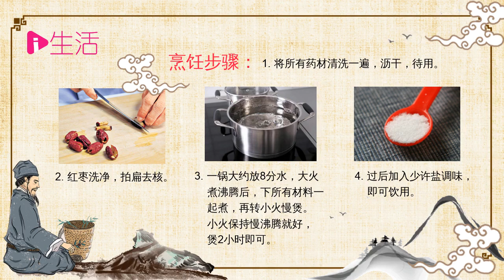【最牛养生膳食】牛七汤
本期推荐中药材——牛七

功效与作用：牛七别名为川牛膝、牛夕，属于苋科。其味道甘、微苦，药性平和。归肾、肝经。川牛膝具有通利关节、逐瘀通经、利尿通淋的功效。

注意禁忌：孕妇慎用

【免责声明】
“爱生活iLifePost”网站欢迎读者/网民留言，创造友好交流空间；唯网民留言皆不代表本网站立场。本网站有权删除任何人身攻击、鼓吹种族宗教隔阂、诽谤造谣、网络霸凌等煽动性留言。